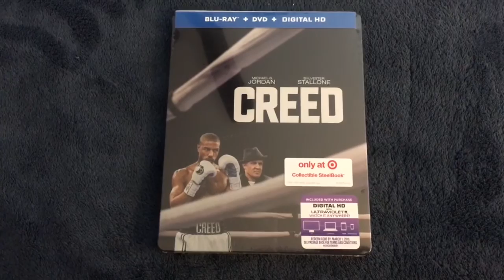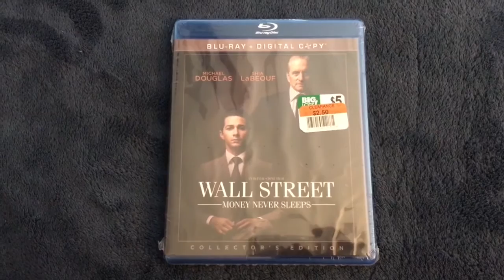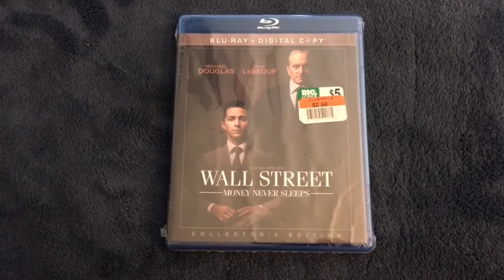Blu-ray Update (5-11-16) [4K]